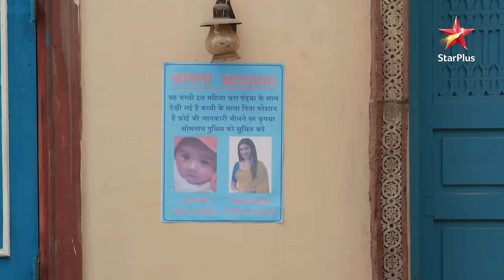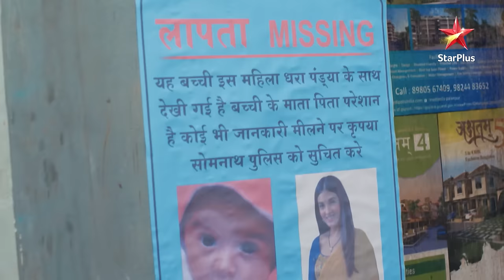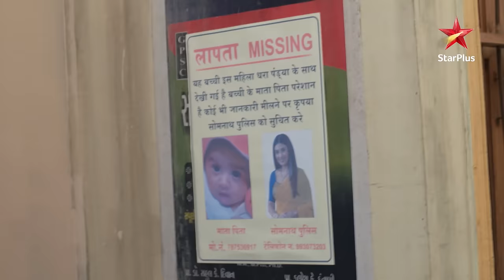Shiva creates a fuss! | S1 | Ep.314 | Pandya Store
Show Name : Pandya Store | S1
Episode: 314